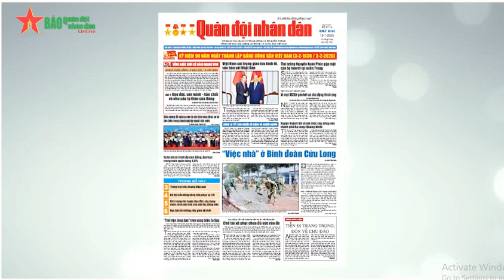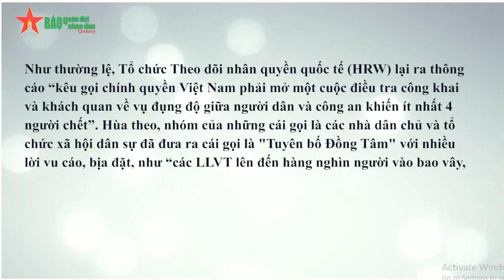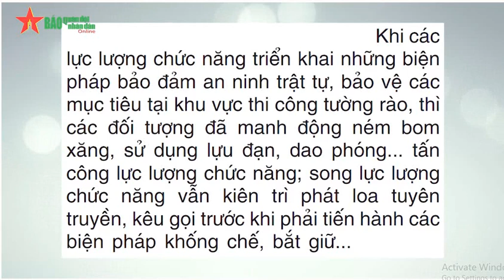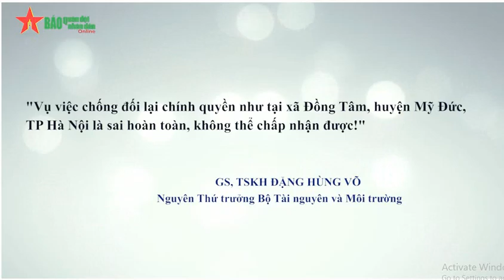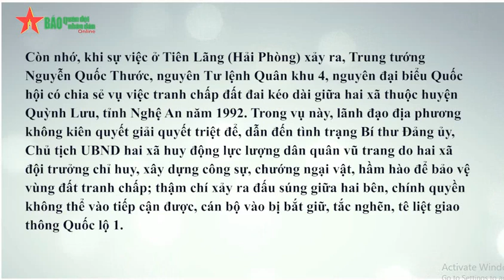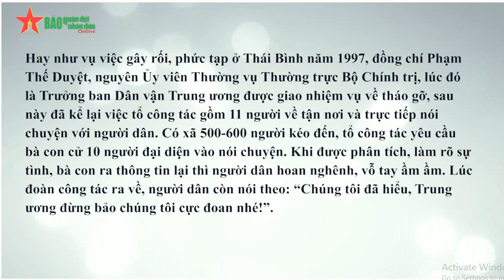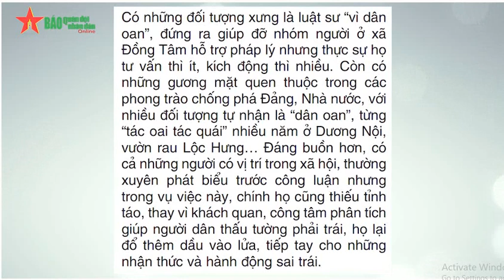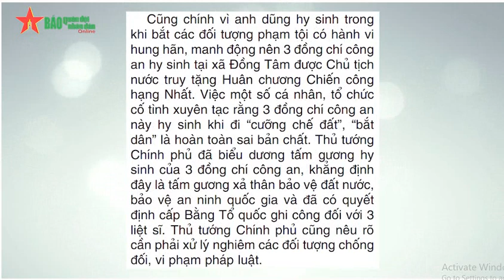Quân đội phản bác các luận điệu xuyên tạc bịa đặt đánh tráo bản chất vụ Đồng Tâm